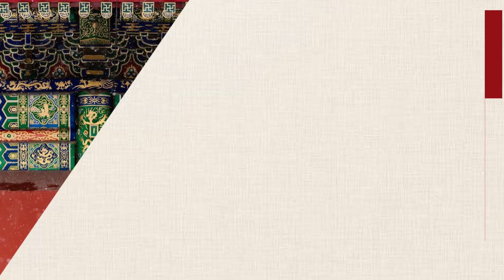清宫剧四大经典雪景：周迅第一次吵架伤心至极，唐艺昕在雪中悲哀【九月清宫】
在我们的视频中，以电影或纪录片为主导，绝对不会包含成人内容。《後宮甄嬛傳》官方正版全集線上看請到GTV八大劇樂部
在清宫戏里必须会有一场雪景，今天给大家带来清宫剧中的四大雪景，如懿传、独步天下、步步惊心、延禧攻略。周迅、唐艺昕、刘诗诗、吴谨言在雪中悲伤场景。
看中国古装剧，研究古代皇室贵族的爱恨情仇✨
讲诉你没有注意到的小细节！领略皇宫生活的情感！